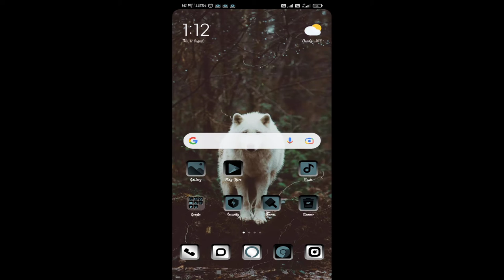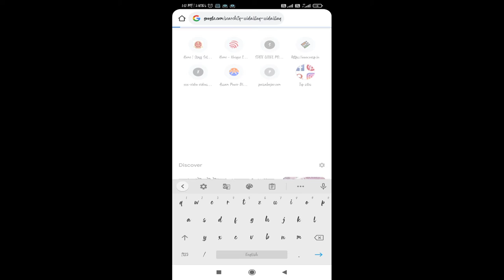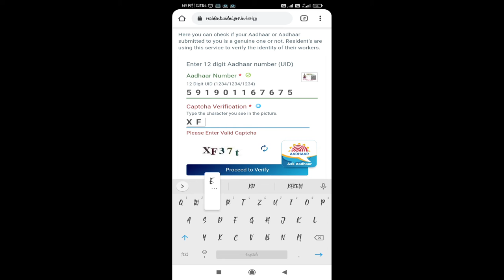ADHAR VERIFY কেনেকৈ আপোনাৰ Adhar Card খন আপোনাৰ Mobilet verify কৰিব with Assamese info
Hi,
    I am Gitartha Bordoloi well come to my youtub chanal Assamese info

About this video- ADHAR VERIFY কেনেকৈ আপোনাৰ Adhar Card খন আপোনাৰ Mobilet verify কৰিব with Assamese info

Guyg aitu video t moi apunalukok ata bhut val khobor dibole bonalu akha koru apunaluke ai videotu say bohut val pabo.

Mur ai channal tut apunaluke dekhibole pabo apunalukor bohut proyugonio kotha khikibo paribo.aru khokolubur job information,govment scrimr kotha agotiyakoi jonabole try korim, 👃👃 plzz mur

GITARTHA SIDH BORDOLOI

Gitartha sidh Bordoloi
Gitartha Bordoloi

YouTube Channal links..
UC2JMxjE1H0u2cN2n5MMdu8Q

Dimpu baruah
How to verify adhar
How to downlod Adhar
How to make money
Assamese info